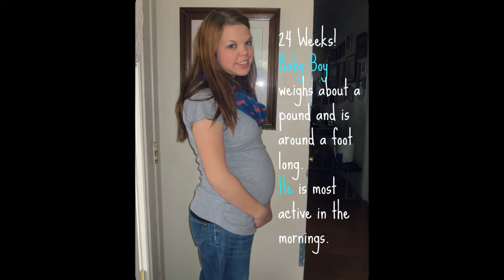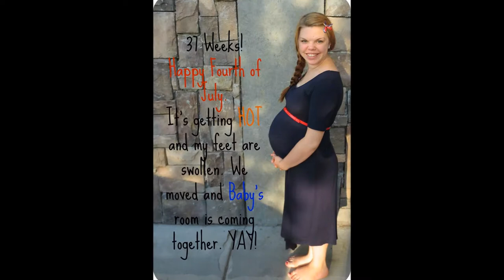A look back, one year ago.-74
I am so excited to share this beautiful story and sweet thoughts. My little boy is one years old and I couldn't be more thrilled to be his mom and to have these wonderful memories.